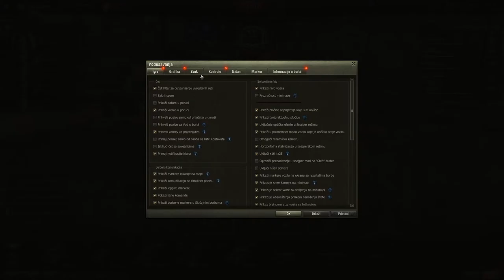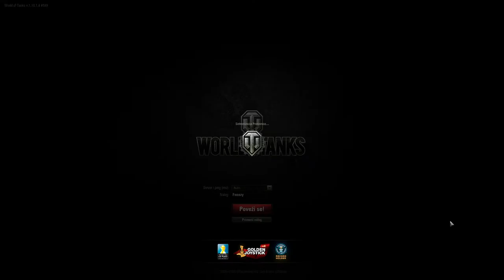Igramo WoT w/Luka i Aleksa